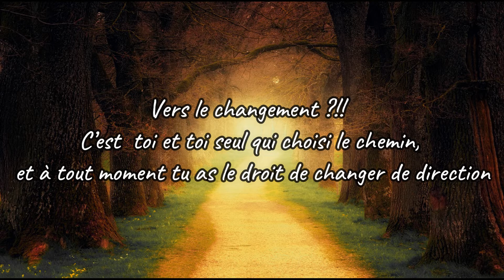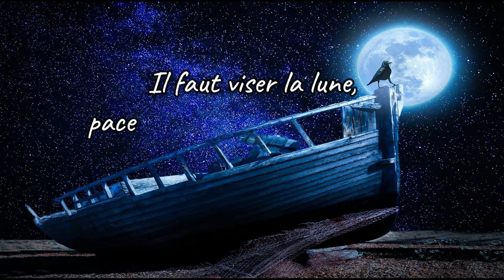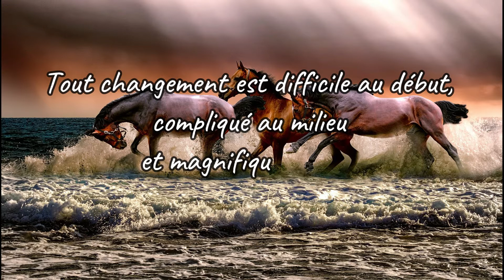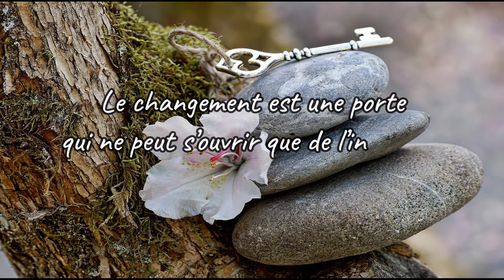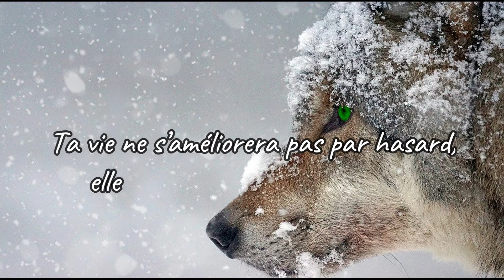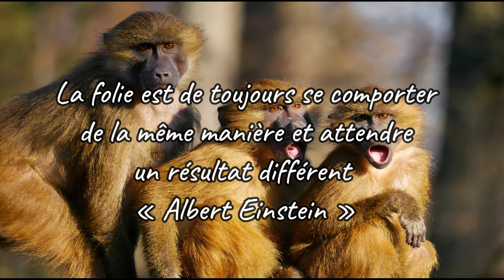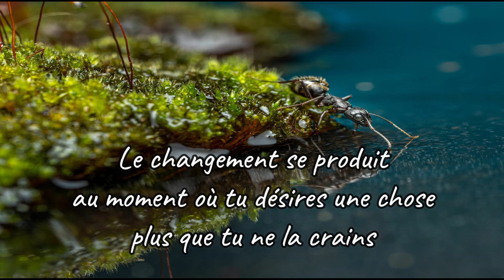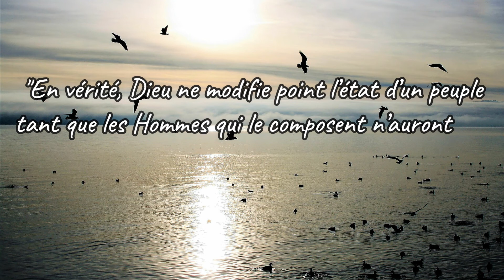Change your World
The change is now